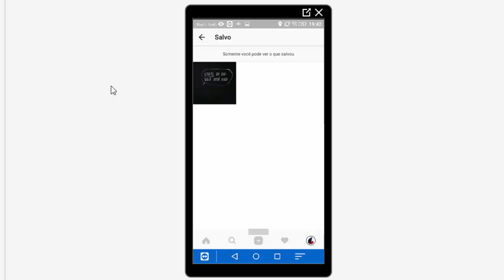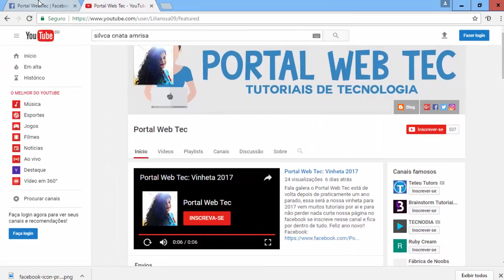Portal Web Tec: Salve as fotos do seu feed do Instagram para vê depois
Sabe aquela foto no instagram que você viu e nunca mais achou? Ou você é daqueles que a cada postagem que desperte seu interesse no instagram sai tirando print de tudo?Seria bem mais prático se tivesse um local onde pudesse guardar todas as postagens que deseja né?Pois a nova atualização do instagram permite que você salve as fotos do seu fedd para consultar depois.Para saber como fazer uso dessa ferramenta confira nosso tutorial. Curta nossa página no facebook